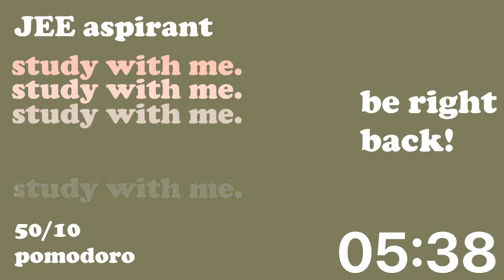study with me live pomodoro | jee aspirant | 4 hours | lofi beats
4 hours study with me livestream! lets study together! i'll be preparing for jee advance 2021